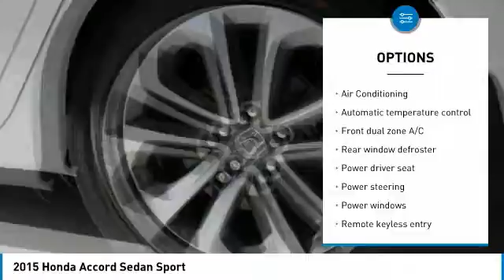2015 Honda Accord Sedan 76420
2015 HONDA ACCORD SEDAN Mesa, AZ
Stock# 76420

6229 E Auto Park Dr

HONDA CERTIFIED WARRANTY APPLIES!, Accord Sport. CARFAX One-Owner. Clean CARFAX. Awards:
* 2015 IIHS Top Safety Pick * 2015 KBB.com Best Buy Awards * 2015 KBB.com 15 Best Family Cars * 2015 KBB.com 10 Best Sedans Under $25,000 * 2015 KBB.com Brand Image Awards
2016 Kelley Blue Book Brand Image Awards are based on the Brand Watch(tm) study from Kelley Blue Book Market Intelligence. Award calculated among non-luxury shoppers. Kelley Blue Book is a registered trademark of Kelley Blue Book Co., Inc. Odometer is 3531 miles below market average! New Price! Certified. 35/26 Highway/City MPG** We are located in Mesa at u.S. 60 and Superstition Springs boulevard.